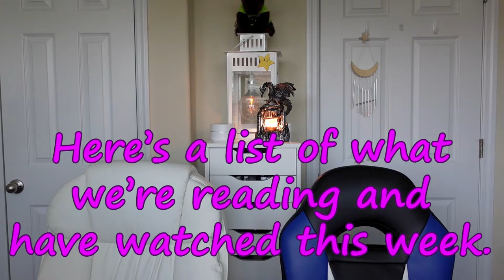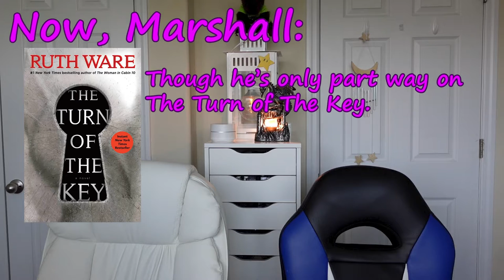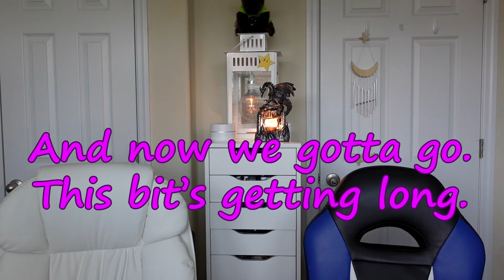What happened? | Ride or Abide 11-16-20